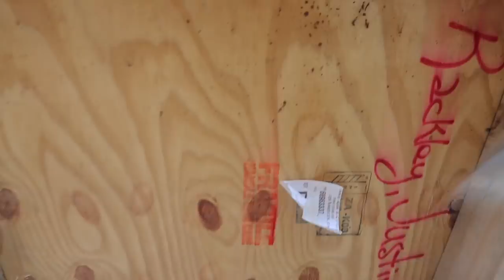Cheap DIY Duck House Build Using Flex Seal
OUR NEW INSTAGRAM PAGE @THELAKELIFEFAMILY

Join us each week as we go through real life at the treehouse, from home renovations and projects to learning how to be first time parents. Life is always spontaneous, fun, and full of laughter because we enjoy each and every moment together. Our channel is all about the ups and downs of life, but we wouldn't have it any other way. Our vlogs are family friendly and represent the true way we live our lives.

Want to catch more LFG and OSG during the week?

Steph's Nutrition and Lifestyle blog where she has all her favorite recipes and baby updates